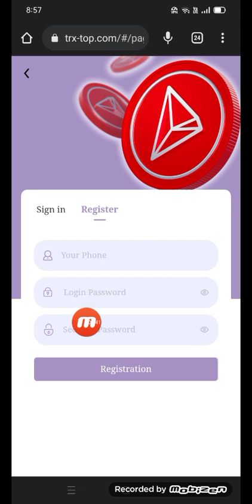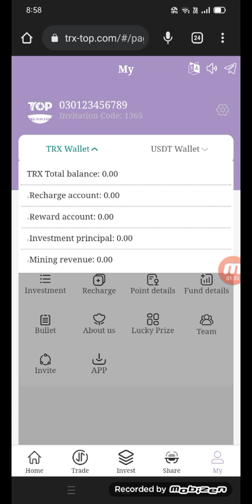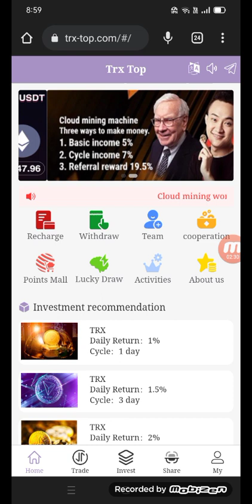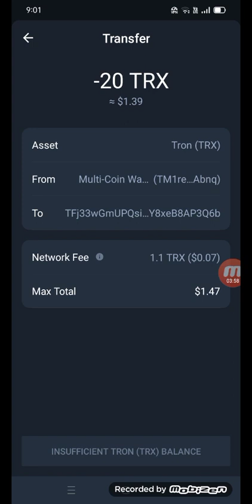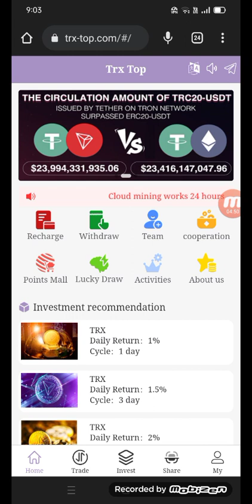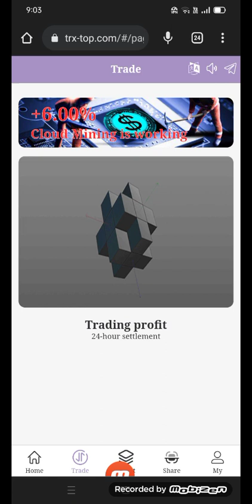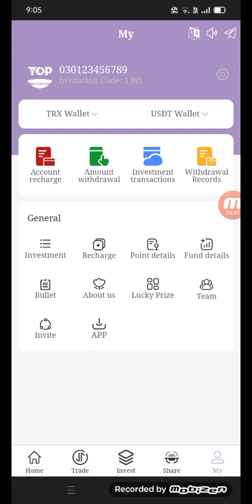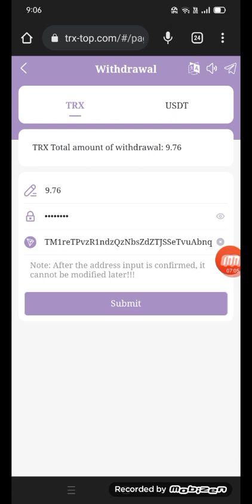Title: 2022 The best investment product usdt of TRX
Video description

You don't need any capital investment
You just need to join us as our agent and cooperate with us
You only need to invite other people to register and recharge, you don't need to recharge any funds

yourself
You can view the video introduction
Interested in joining us to make money together, please contact Official Telegram group link:

TRX mining investment income ratio:
1. TRX cloud mining (A) minimum (5000TRX-30000TRX) 3% daily income
2. TRX cloud mining (B) minimum (100000TRX-500000TRX) 6% daily income
3. The invitation reward is 18% commission. Take A, B, and C as an example, as follows:
Tier 1 users 10% (A)
Secondary User 5% (B)
For example:
You invite A, A deposits 1000TRX, you can get 10% (100TRX) bonus commission.
A invites B, and B deposits 1000TRX to get a 5% (50TRX) bonus commission.
B invites C and C to deposit 1000TRX to get 3% (30TRX) bonus commission.